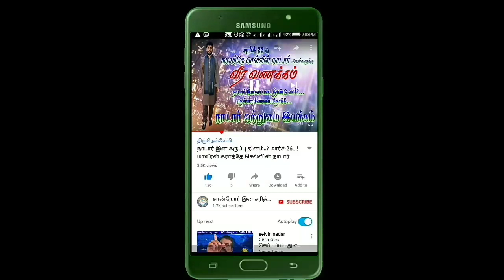கேராளா மக்களுக்காக பெருந்தலைவர் மக்கள் கட்சி கேரள முதல்வரிடம் நிவாரணம் வழங்கியது ❤💛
கேரளாவில் ஏற்பட்ட வெள்ளப்பெருக்கில் பாதிக்கப்பட்ட மக்களுக்கு  நிவாரணம் வழங்க  பெருந்தலைவர் மக்கள் கட்சி சார்பில் தலைவர் என் ஆர் தனபாலன் அவர்கள் இன்று காலை திருவனந்தபுரத்தில் கேரள முதல்வர் பினராய் விஜயன் அவர்களை சந்தித்து ரூபாய் 5 லட்சத்து ஐம்பதாயிரம் ரூபாயும் 5லட்ச ரூபாய்க்கான அரிசி மற்றும் மளிகை பொருட்களை வழங்கினார்கள்.
தலைவருடன் அரிமா சம்பத் கட்சியின் மாநில பொருளாளர் டாக்டர் புழல் ஏ தர்மராஜ் மாநில செயலாளர் ஆசைத்தம்பி மாநில தலைமை நிலைய செயலாளர் எம் ஆர் சிவக்குமார் மாநில உயர் மட்ட க்குழு உறுப்பினர் எஸ் வி ஆர் விஜய்மாரிஸ் மாநில இளைஞரணி செயலாளர் விக்டர் விஜய் குமரி கிழக்கு மாவட்ட அமைப்பாளர் அன்பு கிருஷ்ணன் தமிழ் நாடு நாடார் பேரவையின் மதுரை மாநகர தலைவர் டி. எஸ் . வெங்கடேஷ் ராஜா ஆகியோர் கலந்து கொண்டனர்.